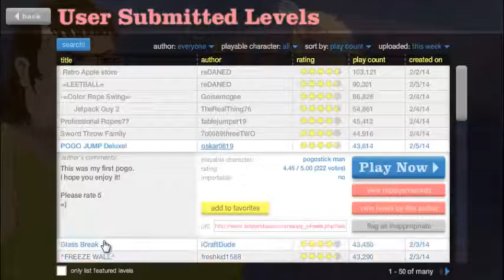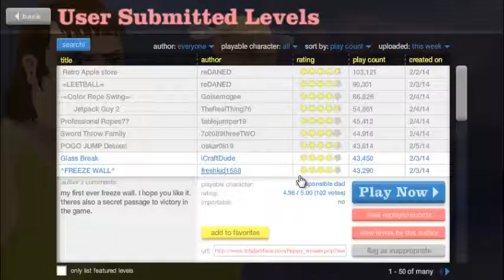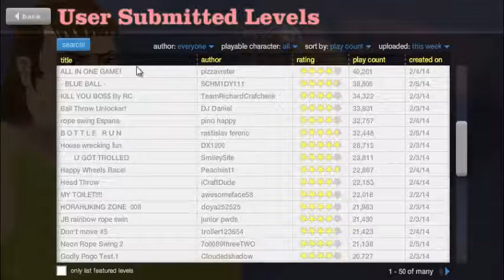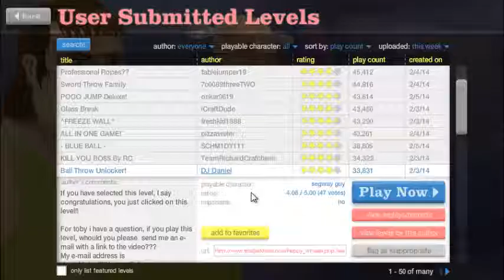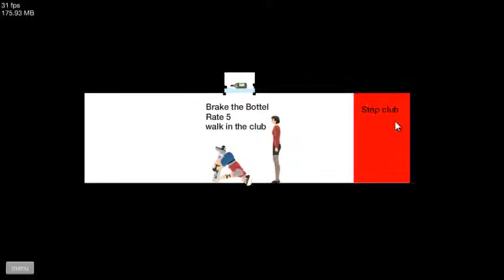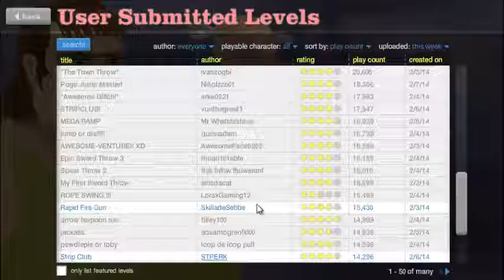Lets Play Happy Wheels Part 28 Lets Go